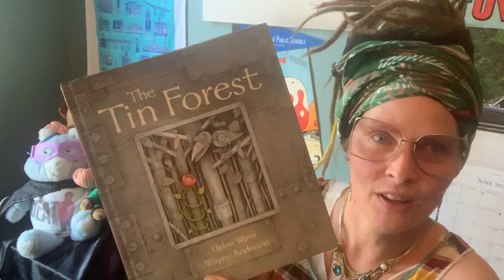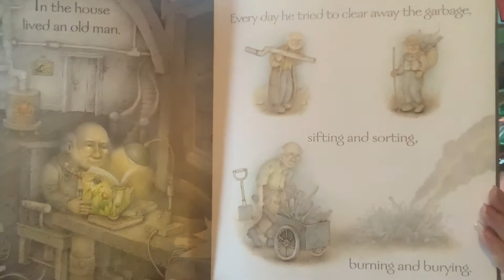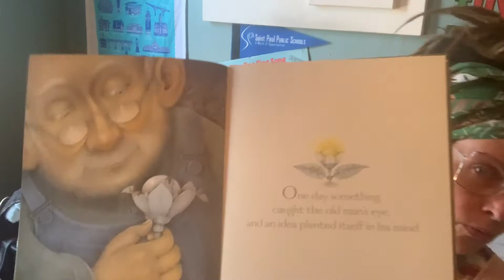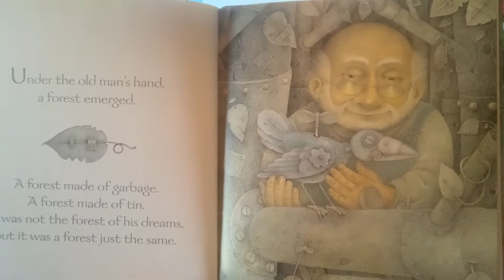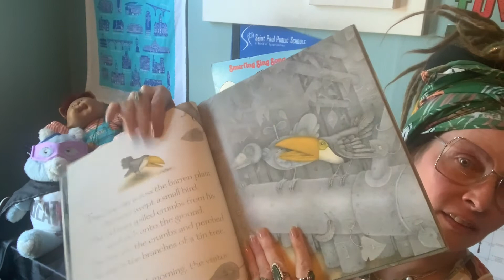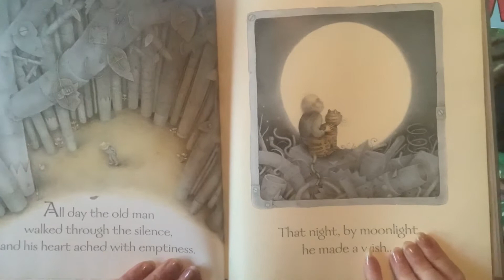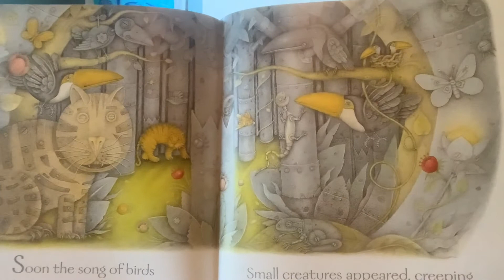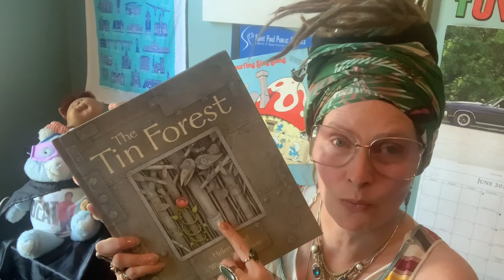The Tin Forest (a story about dreams & hard work) spontaneous story time with TA Megan 06/06/21